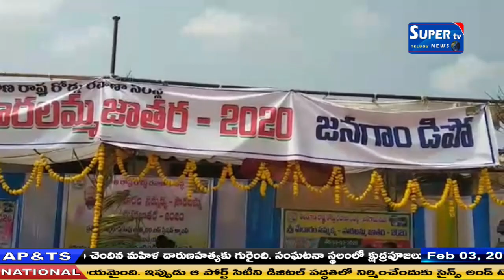జనగామ జిల్లా కేంద్రంలోని ఆర్టీసీ డిపో మేనేజర్ ధరమ్ సింగ్ సూపర్ టివి 2020 క్యాలెండర్ ఆవిష్కరించారు